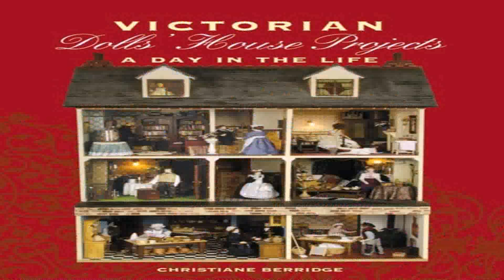Dolls House Victorian Style (see description) (see description)